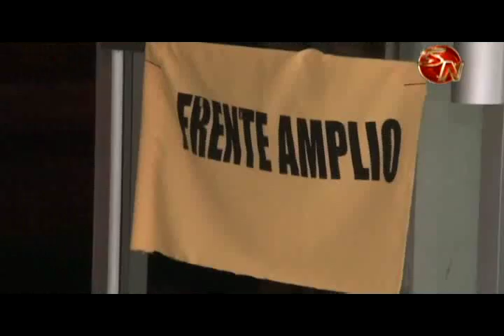Mejorar el consumo local y generar empleo son los principales proyectos del Frente Amplio